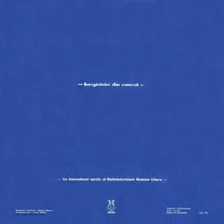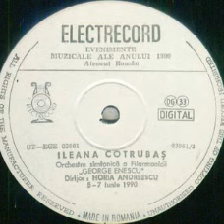Ileana Cotrubas Tu che di gei sei cinta (din opera "Turandot")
Muzica(Music): Giacomo Puccini
Orchestra Filarmonicii George Enescu dirijata de(Bucharest Philharmonic Orchestra conducted by): Horia Andreescu